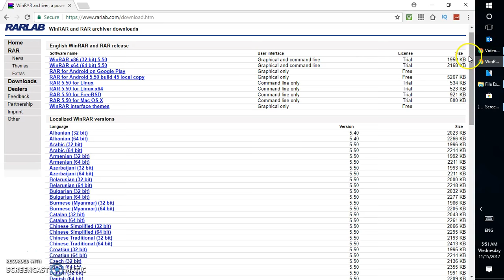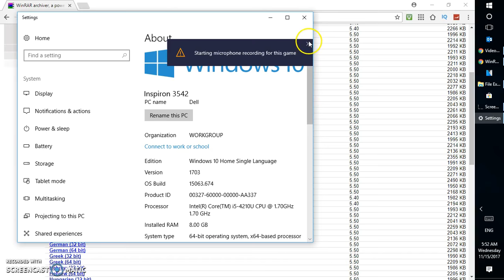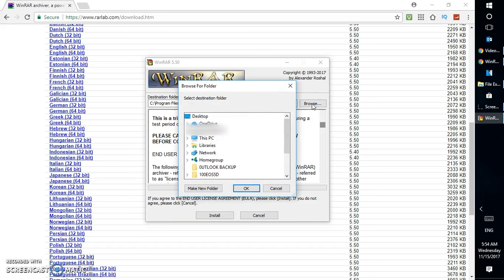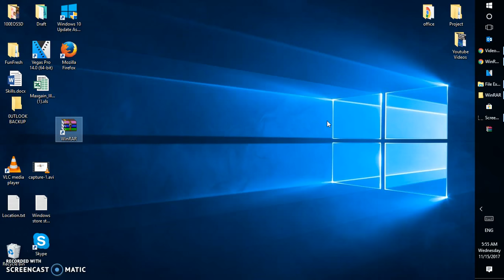how to download and install WINRAR for windows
WinRAR is a trialware file archiver utility for Windows, developed by Eugene Roshal of win.rar GmbH. It can create and view archives in RAR or ZIP file formats, and unpack numerous archive file formats.

Related to:

What is Winrar How To use And Download it
How to download winRAR for windows 10, 7 and 8
How to Download WinRAR 5.40 (64 bit & 32 bit) Full version
How to Install And Use WinRar
How To Download WinRAR for Windows 7, Windows 8
WinRAR And The Infinite 40-Day Trial
How to get WinRAR for (Windows 10, 8 and 7)
How to download and Install Winrar 32/64 bit on Windows10/8/7
Download Winrar